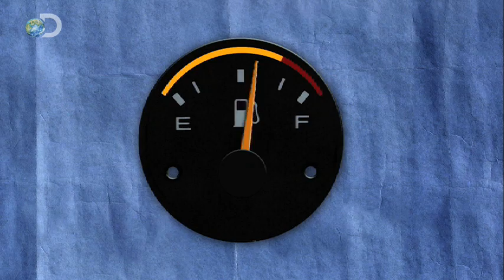MythBusters - Dirty vs. Clean Car - Dirty vs. Clean Car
MythBusters Returns Wednesdays @ 9pm E/P with All-new Episodes!

Check out the top 10 strangest myths tested by the MythBusters team

Adam Savage lays out his plan to compare the fuel efficiency between a clean and a dirty car to see if a coat of crud makes for better mileage.

Adam and Jamie get down and dirty with the myth that a muddy motorcar gets better gas mileage than it's clean cousin. Meanwhile Kari, Grant and Tory are hitting the sauce and comparing hangovers to test an age old adage about beer and liquor.